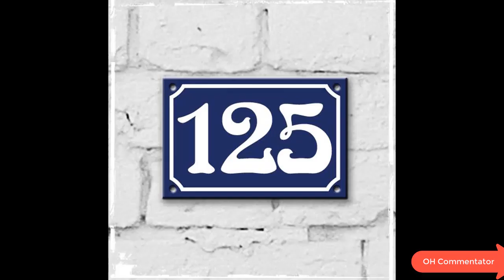ANDE KA FUNDA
ANDE KO PHOD DO FRIENDS